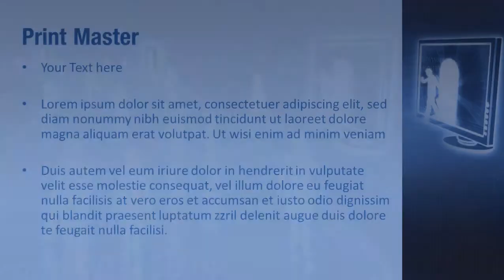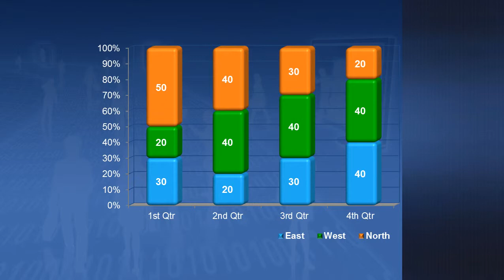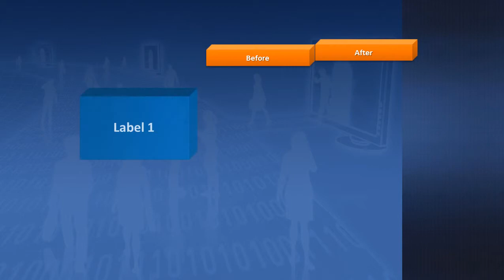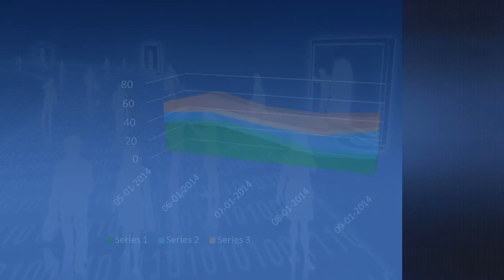Software Professionals PowerPoint Template Backgrounds - DigitalOfficePro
Create amazing presentations with Software Professionals PowerPoint Template and Backgrounds.

Software Professionals PowerPoint templates come with a set of PowerPoint Diagrams, Charts and Shapes. Sizzle your presentation with this professionally designed and fully editable Software Professionals PowerPoint Template. This template is available for instant download on purchase.